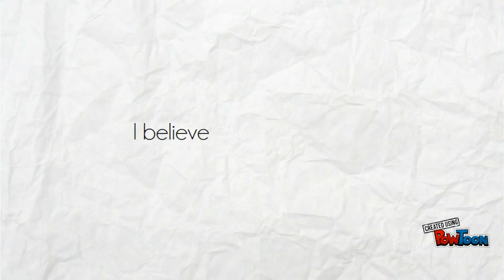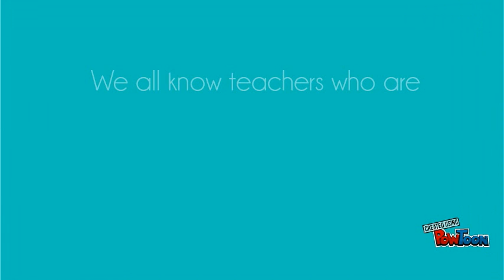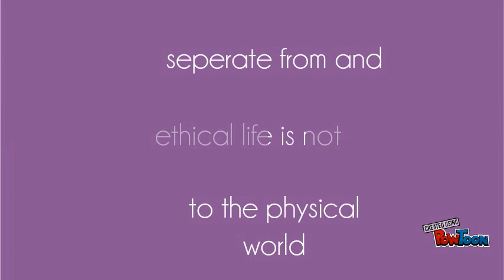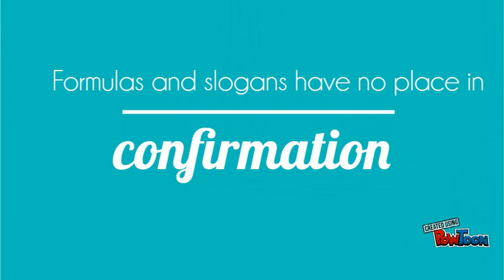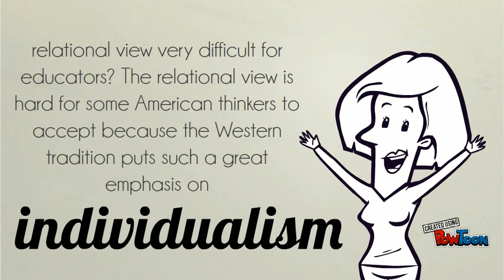Nel Noddings Theorist Film